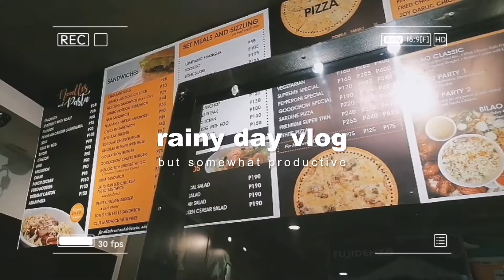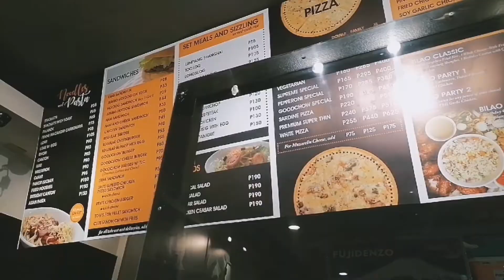🌧️ a day in my life: a rainy vlog but somewhat productive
Hello friends! 🌧️

I missed you all so much. I’m finally back with a new vlog. I genuinely wanted to create and share videos for you all, including my life updates. ✨

How are you all? I hope everyone is doing well. 🥦

Please share your life updates in the comments section, I look forward to reading them all.
Stay safe and healthy always! 🥑

Also, I create phone themes.

Tired by Vietra
Listen to tired by vietra on SoundCloud